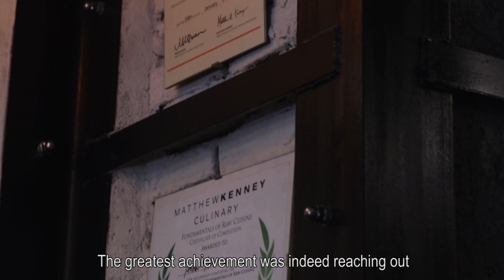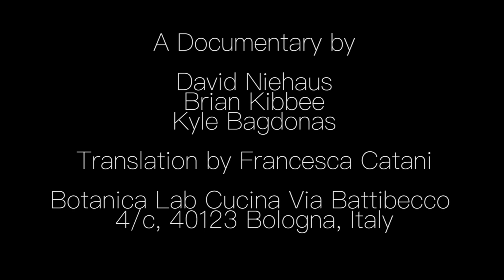Botonica Lab Documentary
The Botonica Lab is the first every Vegan restaurant opened in Bologna, Italy. Bring fresh and  interesting dishes to their customers, this restaurant sits at the top of the list for Vegan food in all of Italy.